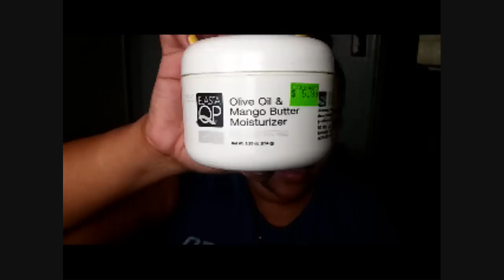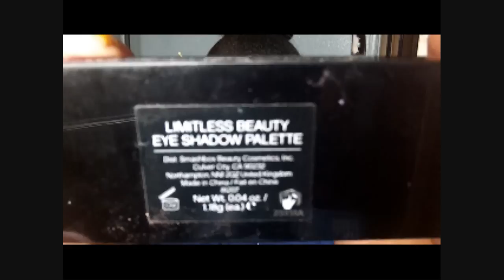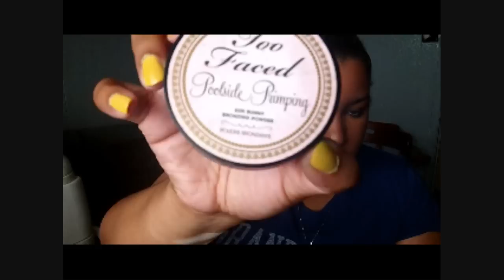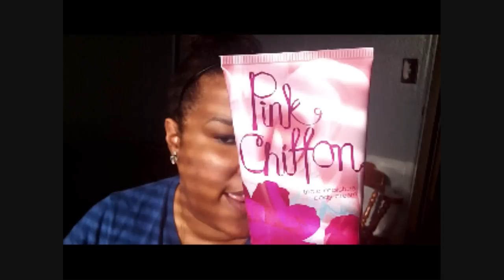April 2012 Favorites!! Feat. Too Faced, MAC, Clinique, Michael Kors and More!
This marks my first month on Youtube, so I decided to do a faves video!!

Products Mentioned:

Herbal Essence Split End Protector
Organic Root Stimulator Hair Repair Vital Hair Oils
Elasta QP Olive Oil and Mango Butter Hair Moisturizer
The Body Shop Seaweed Pore Cleansing Face Exfoliator
Clinique Dramatically Different Moisturizing Gel
Smashbox Limitless Beauty Palette
Sonia Kashuk Eyeshadow Brush
Urban Decay 24/7 Glide-on Eye Pencil in Zero
Too Faced LashGasm Mascara
Too Faced Poolside Primping Sun Bunny Bronzer
MAC Lipstick in Ravishing
Revlon Lipstick in Berry Haute
Bracelet from TopShop
Viva La Juicy Perfume by Juicy Couture
Bath and Body Works Pink Chiffon Body Spray and Triple Moisture Body Cream
MAC Nail Polish in Play Day
Sinful Colors Nail Polish in Innocent
Essie Good to Go Fast Dry Top Coat
EOS Lip Balm in Strawberry Sorbet

*All items were purchased by me unless otherwise noted.